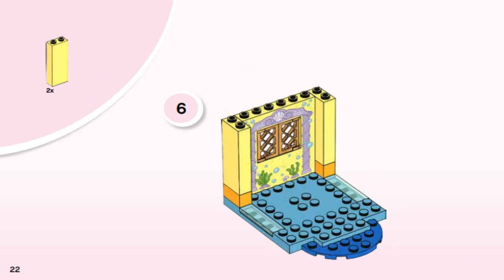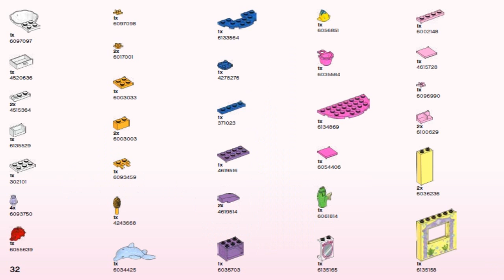LEGO Juniors 2016 ARIEL’S DOLPHIN CARRIAGE 10723 - Лего Джуниорс Карета Ариэль